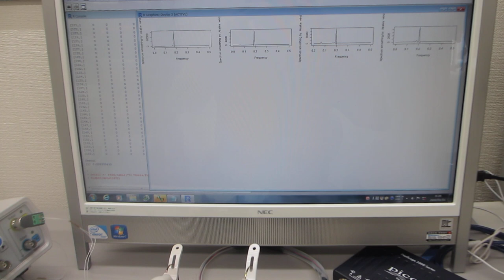オリジナル超音波プローブによる、メガヘルツ超音波の発振制御を利用した、表面検査実験（超音波システム研究所）